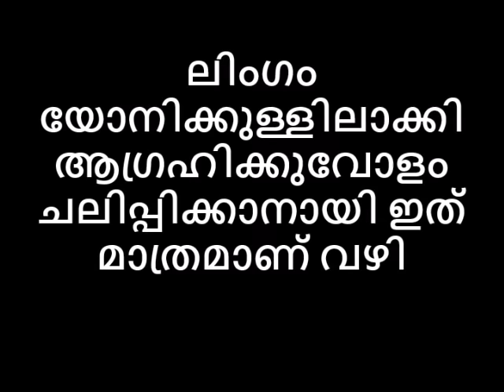ലിംഗം യോനിക്കുള്ളിലാക്കി ആഗ്രഹിക്കുവോളം ചലിപ്പിക്കാനായി ഇത് മാത്രമാണ് വഴി